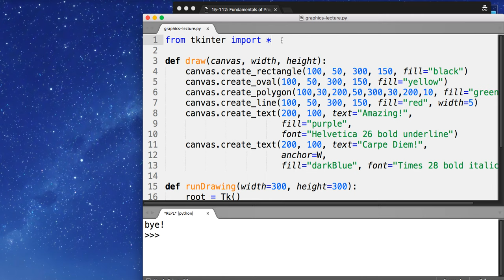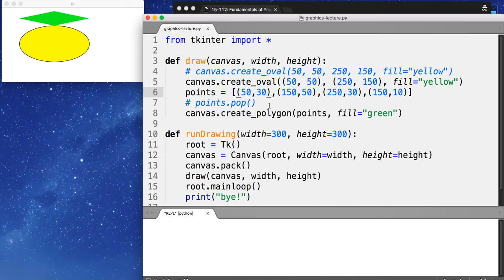f16 graphics part 7